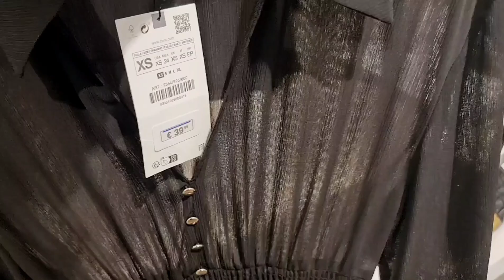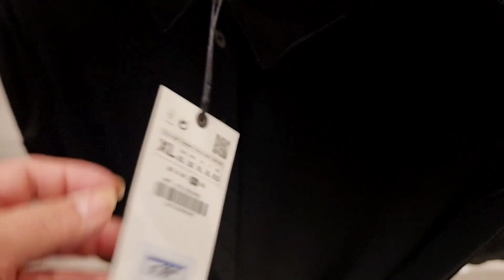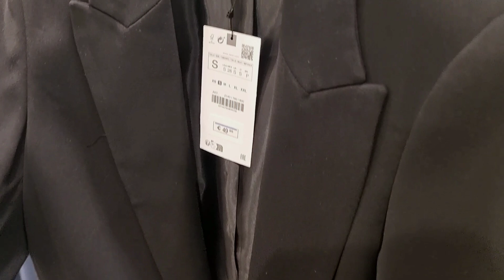Latest Fashion and New Arrivals Boy ZARA Haul 2023